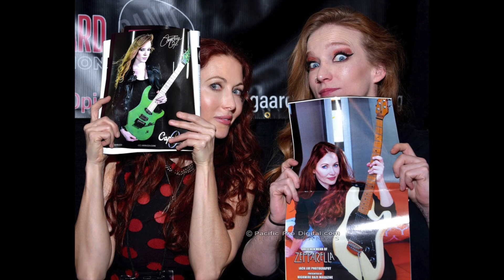Courtney Cox & Gretchen Menn shred collaboration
I met Courtney Cox very early on in both of our careers when one of my original bands opened for The Iron Maidens. I was floored by her playing, and have been a fan ever since. Our paths have crossed many times over the years, and she has become a treasured friend. I SO admire her playing--she's unquestionably the real deal--and jumped at the chance to get to do something more significant together when she sent me this gorgeous harmonized solo she had written.

This was our section from a larger collection of solos for a very good cause, There With Care
It includes sections on harmonics, sweep picking, tapping--techniques I use in this video.

Anything you buy from Sweetwater after clicking that link or any of the gear links below directly supports my channel and ability to do more videos, demos, reviews, and at no extra cost to you. Much appreciated. 🙏
SOCIALS
GEAR I have, love, and highly recommend

Breedlove ECO Pursuit Exotic S Concert CE Nylon String - Red Cedar-Myrtlewood
Breedlove Draco series (amazing, high-end acoustics in a variety of body shapes)

(discount will be applied at checkout)

AMPS - Electric
Laney Ironheart IRT-SLS 300-watt Hybrid Tube Head This fits in my checked luggage and is my go-to amp for fly-in gigs.

Strymon TimeLine Delay Seemingly endless delay possibilities
Strymon Lex Rotary Speaker Simulator Pedal V2 Spot on Leslie!
Xotic XW-1 Wah Pedal I love this pedal so much I bought two.